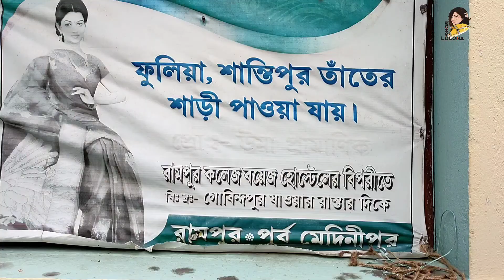vlog9 তোমাদের জন্য থাকল তাঁত ঘরের পুজোর শাড়ি কালেকশন || তাঁত ঘর চৈতন‍্যপুর || 20Days Vlog Challenge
20Days Vlog Challenge ||
vlog9: তোমাদের জন্য থাকল তাঁত ঘরের পুজোর শাড়ি কালেকশন || তাঁত ঘর চৈতন‍্যপুর ||
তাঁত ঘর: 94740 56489